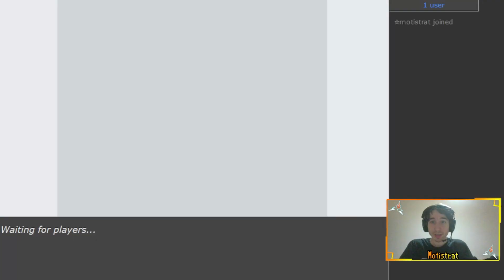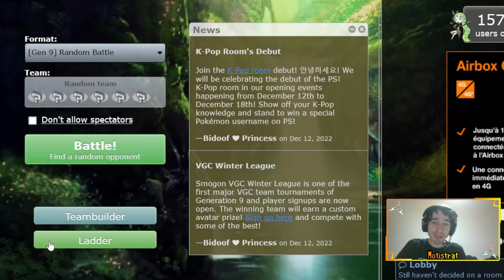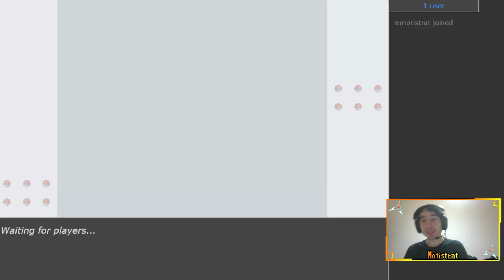LE MATCH DE LA PARALYSIE !, DÉCOUVERTE RANDBAT 9G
Je suis tellement malade en ce moment, que j'en oublie la motivation de poster cette vidéo tournée il y a une semaine.